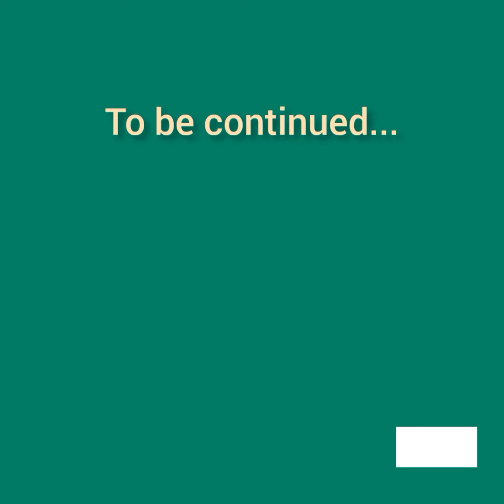The Way of the House Husband - Chapter 6 Manga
The Way of the Househusband follows an ex-yakuza member who retires from crime to become a househusband.